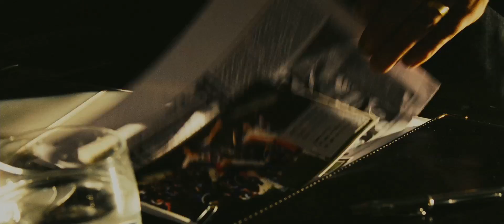Goal II: Living the Dream (2007) [HD] - Jaume Collet-Serra, Kuno Becker